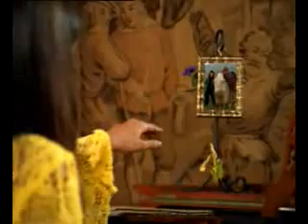mere chunar uudh uudh jaaye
uploaded by Hari limbu